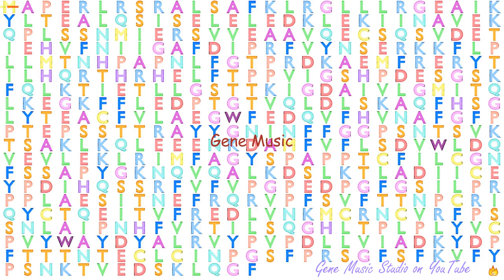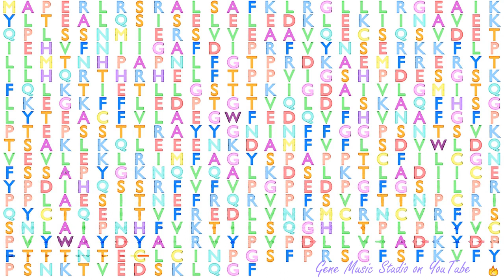Gene Music using Protein Sequence of POLE2 "POLYMERASE (DNA DIRECTED), EPSILON 2, ACCESSORY SUBUNIT"